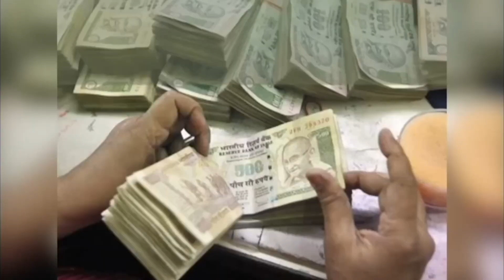आज का lovetip 23 अप्रैल को करें ख़ास प्रयोग aajkalovetip